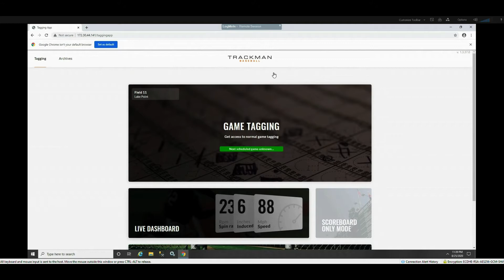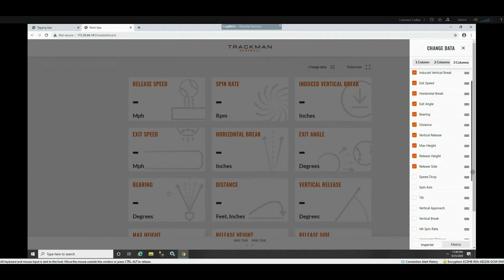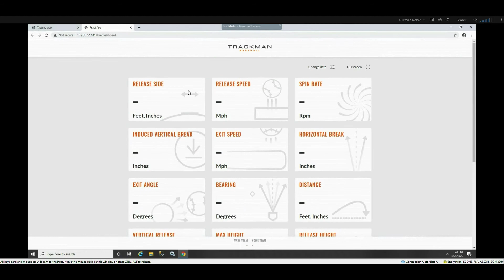Support: Live dashboard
Learn how to use the Live dashboard in the TrackMan Baseball app.